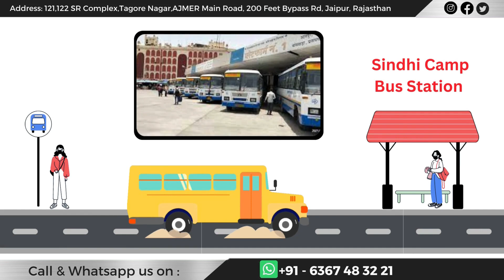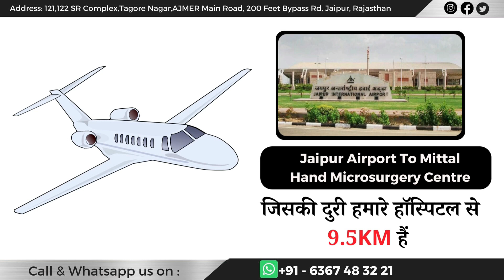हाथ की नसों का जड़ से कटना का सम्पूर्ण इलाज़ | Nerve Tendon Injury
Hello friends, In this video, Dr. Amit Mittal will give you complete information aboutहाथ की नस कटने से हाथ में जमा खून डॉ अमित मित्तल द्वारा किया गया सफल इलाज Hand Nerve Injury Treatment
Dr. Amit Mittal is an immensely experienced Orthopedic and one of the best Hand Surgeons in Jaipur Rajasthan And In India , He has managed major degloving injuries of the upper and lower limb including pediatric patients successfully. He got 2nd rank in Diplomat National board in Hand and Microsurgery-2012 [DNB-FNB].

He had exposure in the salvage of major injuries to extremities including Replantation, Brachial plexus injuries, hand injuries, and congenital anomalies. He has been trained in managing spastic hands.
Hath Ka Operation
Hand Operation
hand ka ilaj
tute hue hath ka operation
cute hue hath ka operation
hath ki surgery
Hand Surgery, Microsurgery, Vascular Surgery, Nerve Surgery, Tendon Surgery, Trauma
मशीन_से _कट्टे_हुए_ungli_का_सफल_इलाज
Hath Ka Operations
stifffinger stiffnessfingers stifffingersinthemorning stifffingersexercises stifffingerjoints stifffingerafterfracture stifffingerstreatment stifffingersafterhandsurgery stifffingeraftersurgery stifffingersguitar stifffingersband stifffingerspiano stifffingersatnightandmorning stiffness finger.